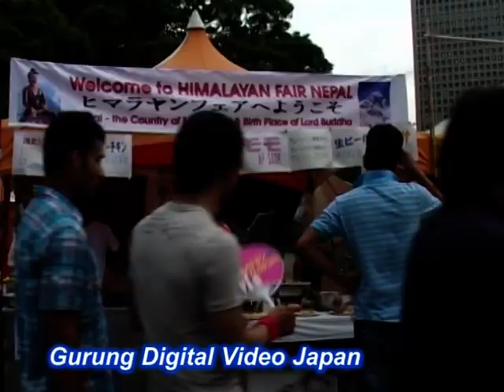Himalayan Fair Nepal 2011 Part 4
dance nepal festival japan